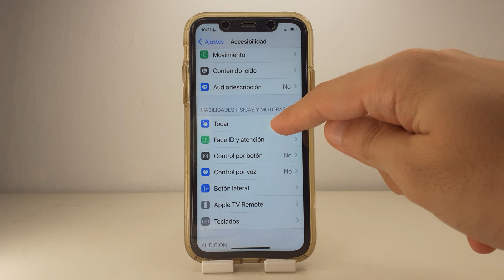COMO ACTIVAR LA BOLITA IPHONE X 🟢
En este VIDEO TUTORIAL TE ENSEÑARE COMO ACTIVAR LA BOLITA IPHONE X.

Mis TUTORIALES son muy RAPIDOS y te los enseñare SIN PERDER EL TIEMPO así que quédate para que APRENDAS COMO ACTIVAR LA BOLITA IPHONE X.

Espero que este TUTORIAL de COMO ACTIVAR LA BOLITA IPHONE X te HAYA SERVIDO. Si te sirvió.. te agradecería MUCHO que me dejases un gran LIKE.